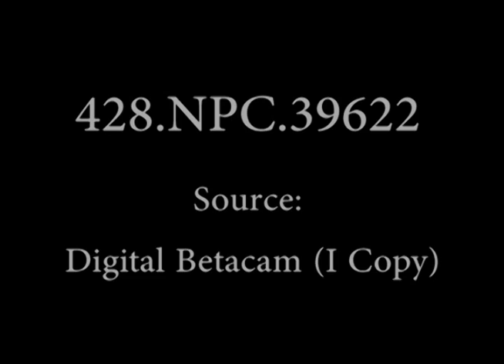1968 USS NEW JERSEY (BB-62) UNDERWAY AT SEA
1) HA MS Looking out over #2 turret to #1 turret trained out over starboard side, gun director in lower FG. VG 2) HA CU Guns of #1 turret trained out over starb'd side. 3) HA MLS Guns of #1 turret trained to starb'd, gun director in FG; salvo is fired by #1 turret during practice firing. VG 4) HA MCU #1 turret training from starb'd, gun barrels in #2 turret framed in FG; slow PAN, #1 turret training on around to port side; turret continues training, pointing slightly aft. VG 5) HA CU Looking down over three gun barrels, one of the gun barrels firing a salvo; a blast of air is sent thur the barrel, blowing smoke and debris from gun barrel. VG 6) HA MCU Side view, 16" guns on #1 turret trained out over port side; center gun barrel fires a salvo, a blast of air is sent thru the gun barrel, blowing smoke and debris from gun. G 7) HA CU Looking down over #1 turret training a starb'd; gun barrels of #2 turret are framed in FG; slow Pan, #1 turret training to starb'd. VG 8) HA MCU Looking down over the three gun barrels of #1 turret elevated and ready for firing; all three guns fire, sending a cloud of smoke towards the camera; a blast of air is sent thru the gun barrels, blowing white smoke from gun barrels. VG 9) HA MCU PAN, #1 turret training back over deck area; gun barrels of #2 turret are framed in FG on the PAN; #1 turret trains to normal position, comes to a stop; PAN up, showing foc'sle area. VG 10) HA MS #3 turret training around to port. VG 11) HA MLS #3 turret trained out over port side and firing a salvo, sending debris and smoke past the camera; several men around a gun director in lower FG. VG 12) HA MLS Looking down over after part of ship, on the port side; #3 turret trained to port and slightly aft; a salvo is fired by the turret, the middle gun has a blast of air sent thru barrel. Ex. 13) HA MS Personnel up on weather deck area, some civilians are seen in area; PAN, showing more of the personnel; PAN up, showing #3 turret trained in board. VG 14) HA MLS Looking down over the port side aft, #3 turret trained out over port side; a salvo is fired by #3 turret. G to F